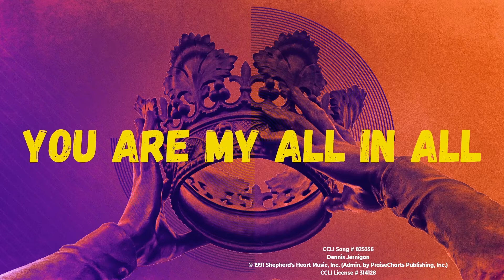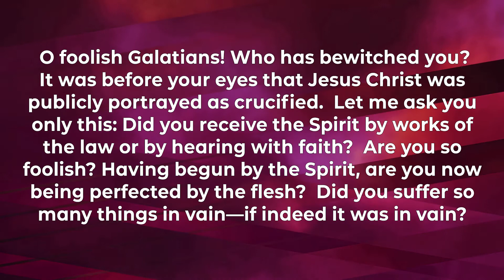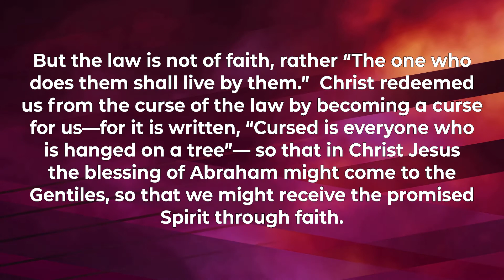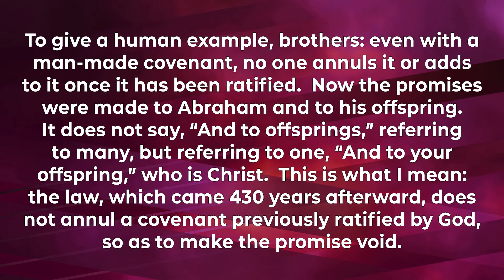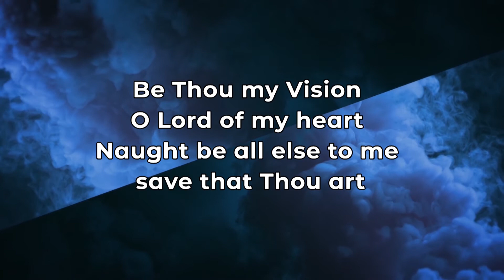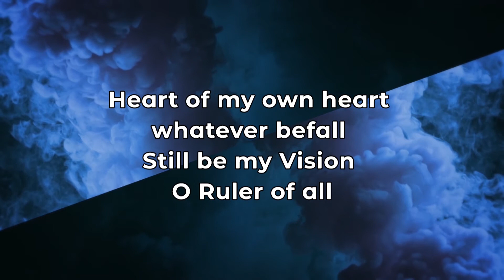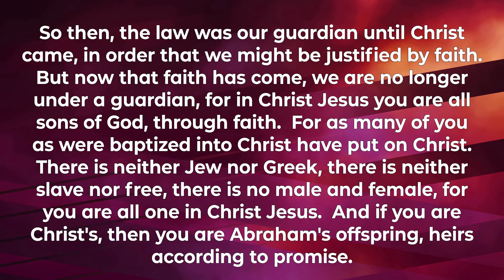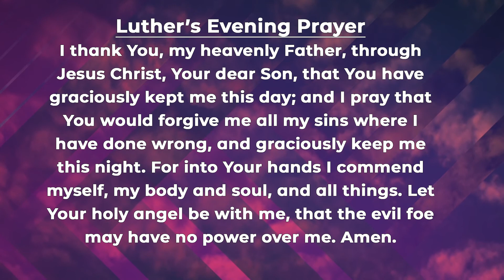Evening Prayer Service 10/15/2020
Evening Prayer Service
SeaTac, WA

Join us as we join together for a time to lift up our prayers to God and hear His word. Tonight we join together with readings from Galatians 3.

Please let us know if you have any prayer requests.

Evening Prayer recalls the Old Testament rhythm of prayer in the morning and the evening:

“When you lie down and when
you arise” (Deuteronomy 6:7).

As we join together as a church, we are reminded that our Lord Himself, as well as His apostles and the New Testament church, continued that rhythm, making everyday sacrifices of prayer and praise to God. Evening prayer
services come out of the practice of daily devotion of the home, with a Psalm, Reading Responses, and, of course, Prayers.